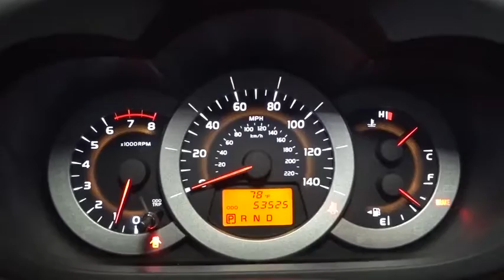2012 Toyota RAV4 Hillside, Newark, Union, Elizabeth, Springfield, NJ 801574A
LOOK!!! 1 OWNER, NO ACCIDENTS, GETS GREAT GAS MILEAGE!!, VERY SAFE AND RELIABLE!!, MINT CONDITION!!, CAR LOOKS NEW, NEW TIRES, NEW BRAKES. THIS VEHICLE COMES EQUIPPED WITH EVERYTHING A DRIVER NEEDS, INCLUDING AN MP3 PLAYER, CD PLAYER, A PREMIUM SYSTEM, CLIMATE CONTROL, ANTI-LOCK BRAKES, TRACTION CONTROL, DUAL AIRBAGS. THIS IS THE CAR FOR YOU! Thank you for visiting another one of Route 22 Toyota's online listings! Please continue for more information on this 2012 Toyota RAV4 with 53,507 miles. Why gamble on purchasing a pre-owned vehicle when you can get a CARFAX Buyback Guarantee for free from Route 22 Toyota. Perfect for the on-the-go family, this Toyota RAV4 is an SUV everyone will love. With exceptional mileage, options and power, you'll insist on driving it on all your outings. Do you encounter heavy snow, rain or mud when driving? No problem. With this vehicle, you've got the power of 4WD to help you overcome the toughest terrain. The Toyota RAV4 is well maintained and has just 53,507 miles. This low amount of miles makes this vehicle incomparable to the competition. Rest assured, this vehicle was well care for. In fact, previous service records are included. Looking for a Toyota RAV4 that is in great condition inside and out? Take a look at this beauty. More information about the 2012 Toyota RAV4: The RAV4 straddles the line between compact and mid-size SUVs, but its price is more in line with its compact competitors, making it a good deal for those who want SUV capability, but space for the family. Its fuel economy is also enviable with the available 4-cylinder engine. The optional 269-horsepower V6 is very quick while still managing 27 mpg on the highway. This model sets itself apart with roomy interior, Freshened styling, fuel economy, 3-row seating available, and safety features
Roof-mounted antenna,AM/FM stereo w/CD/MP3/WMA player -inc: (6) speakers, aux audio jack, USB port w/iPod connectivity, auto sound leveling, Bluetooth wireless technology,Color-keyed rear door handle,Color-keyed full size combination hard/soft outside spare tire cover,Black door handles,Black rear bumper protector,Intermittent rear wiper,Black grille,Multi-reflector halogen headlamps,Black foldable pwr mirrors,16 steel wheels w/covers,P215/70R16 all-season tires,Auto off headlamps,Color-keyed rear spoiler,LED rear lamps,Side-opening rear door w/hold-open feature,Washer-linked variable intermittent windshield wipers,Multi-function center console -inc: (2) illuminated cup holders, mobile phone storage, covered armrest, upper tray, lower storage compartment,Air conditioning w/air filter,Fabric-trimmed seats,Digital clock,Steering wheel w/audio controls,60/40 split sliding & reclining fold flat rear bench -inc: 1-touch fold-flat levers, height-adjustable headrest, center armrest,Cargo area storage pockets,(3) 12V auxiliary pwr outlets -inc: (2) front, (1) cargo area,Cargo area under floor storage compartment,Engine immobilizer,Tilt & telescoping steering column,Rear window defogger w/timer,Door panel storage pockets,Pwr windows w/driver-side auto up/down & jam protection,Optitron instrument cluster -inc: speedometer, tachometer, maintenance indicator, warning messages, LCD display w/odometer, tripmeter, shift position, temp, tire pressure monitor, fuel economy,Pwr door locks,Dual glove boxes,Active front headrests,Cruise control,Remote keyless entry -inc: illuminated entry,(10) cup & bottle holders,6-way driver & 4-way passenger front passenger bucket seats -inc: seatback pockets,Dual visor illuminated vanity mirrors w/sliding extensions,Electronic on-demand 4-wheel drive,2.5L DOHC SFI 16-valve dual VVT-i I4 engine,Electric pwr rack & pinion steering,Pwr vented front & solid rear disc brakes,4-speed automatic transmission -inc: electronically controlled transmission w/intelligence (ECT-i),Front & rear stabilizer bars,Double-wishbone rear suspension -inc: hydraulic shock absorbers, coil springs, trailing arms,Independent MacPherson strut front suspension w/hydraulic shock absorbers,Front crumple zone,Collapsible steering column,Driver & front passenger advanced airbag system w/occupant classification sensor,Vehicle stability control (VSC),Driver & front passenger seatbelt warning system,Driver & front passenger front seat-mounted side airbags,Adjustable front seatbelt shoulder anchors -inc: driver & front passenger seatbelt prete